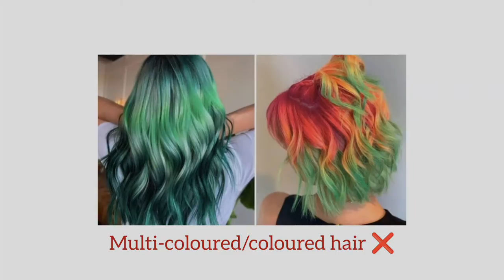Bowen University Dress Code For Male and Female Students